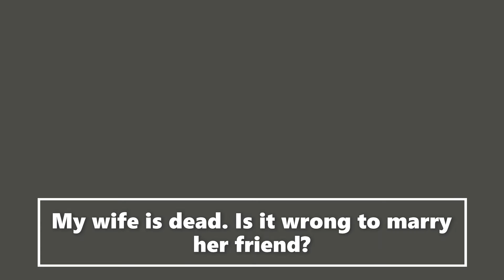My wife is dead; is it wrong to marry her friend?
Months after her death, our narrator has eyes for his wife's friend